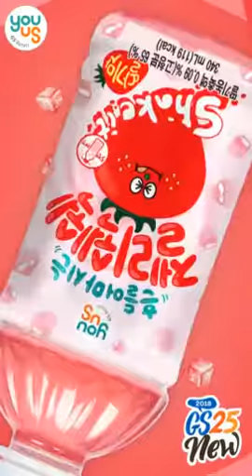Jelly Shake Shake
Jelly Drink.  OEM for GS25.

Unique item on the fruit based jelly drink. We make your OEM with any desires.

Ask us for the inquiry for your importation.